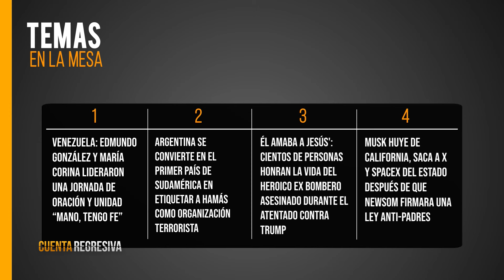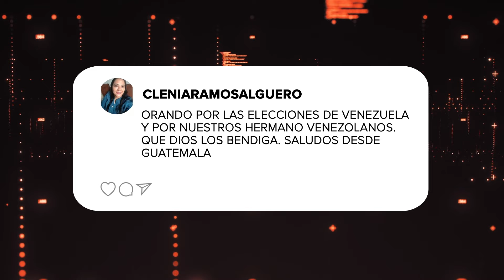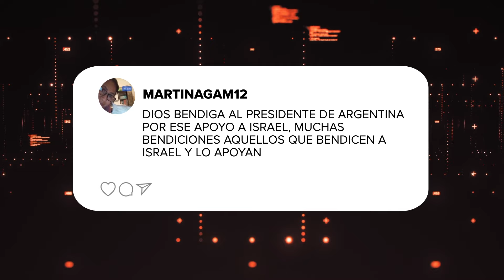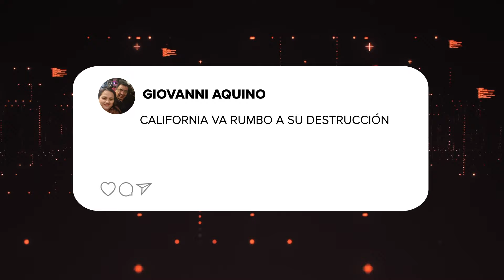"Intento de Asesinato a Trump: Analizando las Consecuencias"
Mira el Noticiero Mundo Cristiano los sábados a las 17:30 CST por Enlace
Mira nuestro Podcast Cuenta Regresiva , también en Spotify, Apple Podcast, Google Podcast

Mundo Cristiano te informa de los eventos más actuales desde una perspectiva espiritual.
Buscamos visibilizar a los seguidores de Jesucristo en todo el mundo, por medio de sus reportajes que demuestran cómo se vive la fe en las distintas culturas.